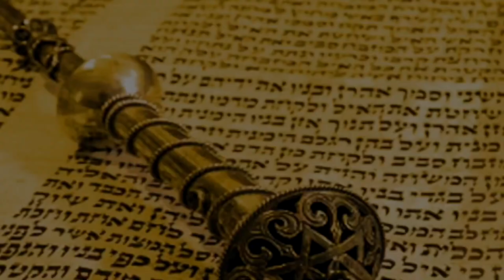💤🌅 Во сне и наяву. Ваешев 5782 | Рав Бенцион Каплан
Шалом, дорогие друзья! С вами раввин Каплан, и мы сегодня поговорим о недельной главе Торы Ваешев.

Сны Йосефа, о которых мы читаем в этой главе, рассказывают о человеке, который сумел подняться над служением, привязанным к «земле». Он покинул мир зависти и «разобщенности», состояние, когда кажется, что вещи существуют сами по себе и для себя, и ему уже нет необходимости собирать «осколки» своего существования. Его служение Вс-вышнему целиком перешло на «небесный» уровень, на путь к возвращению — к первоначальному состоянию души.